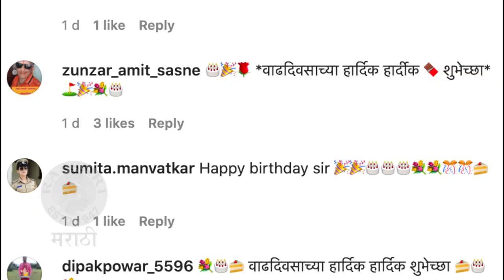Bharat Jadhav Shared This Heart Touching Post On His Birthday | "हेच माझं अनमोल Gift"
मराठी चित्रपटसृष्टीतील सुप्रसिद्ध अभिनेते भारत जाधव यांनी वाढदिवसानिमित्त त्यांच्या आईसाठी एक खास पोस्ट शेअर केली होती. पाहूया काय आहे ती पोस्ट.